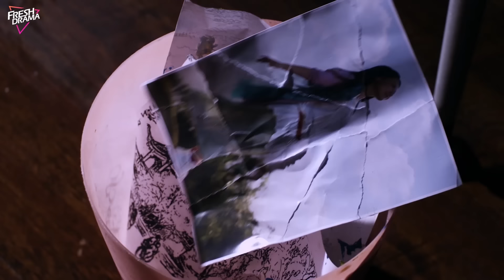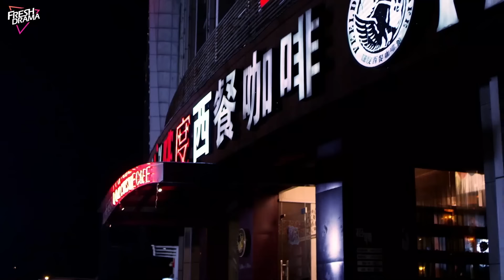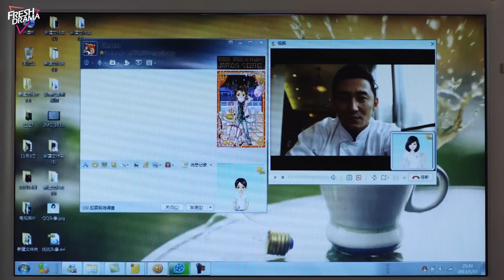Boss Is My Secret Husband💋25 | zhaolusi got pregnant with CEO#yangyang 's kid from one-night stand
💬Synopsis:
22-year-old girl Shen You You became a deaf-mute person due to a serious illness in her childhood. However, she loves painting and is extremely talented in this field. Due to her deaf-muteness, her single mother cares for her especially. She met Lin Song Fan by the West Lake, who was a journalist seeking the truth about his father's mysterious death, and a love that transcends worldly grudges and enmities starts.

Shen You You, una joven de 22 años, se convirtió en sordomuda debido a una grave enfermedad en su infancia. Sin embargo, le encanta pintar y es extremadamente talentosa en este campo. Debido a su sordomudez, su madre soltera la cuida especialmente. Un día, conoció a Lin Song Fan junto al Lago del Oeste, un periodista que busca la verdad sobre la misteriosa muerte de su padre, y entre ellos nace un amor que trasciende los rencores y enemistades mundanas.

22-летняя девушка Шэнь Юю стала глухонемой из-за серьёзной болезни в детстве. Однако она любит рисовать и обладает исключительным талантом в этой области. Из-за её глухоты и немоты её мать-одиночка заботится о ней особенно трепетно. Однажды она встретила Линь Сунфаня у озера Сиху, журналиста, ищущего правду о загадочной смерти своего отца, и между ними зарождается любовь, преодолевающая земные вражду и обиды.

Gadis berusia 22 tahun, Shen You You, menjadi tuli dan bisu karena penyakit serius di masa kecilnya. Meskipun begitu, dia sangat mencintai seni lukis dan memiliki bakat luar biasa di bidang ini. Karena ketuliannya, ibunya yang seorang single parent merawatnya dengan sangat perhatian. Suatu hari, dia bertemu Lin Song Fan di Danau Barat, seorang jurnalis yang mencari kebenaran di balik kematian misterius ayahnya, dan sebuah cinta yang melampaui dendam serta permusuhan duniawi pun dimulai.

🔥Episodes: 32
🌟Genres: Romance
📺Subtitles: English [CC]
✍🏻Audio languages: Chinese